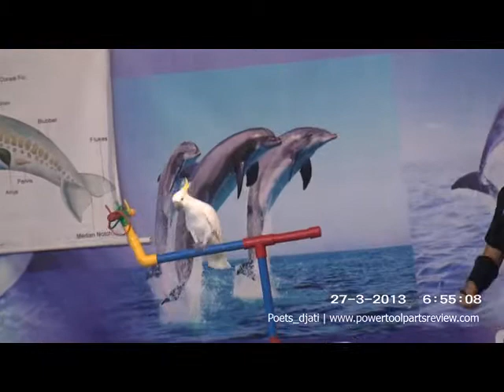Burung pintar bisa bedakan warna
Burung ini bisa membedakan warna, berhasil menaruh gelang sesuai dengan warnanya.